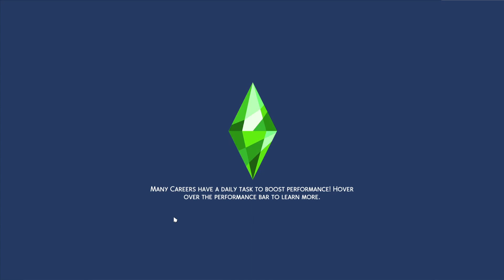Sims 4 - MEGAHOOD - R1P52 - Moody & McMillan